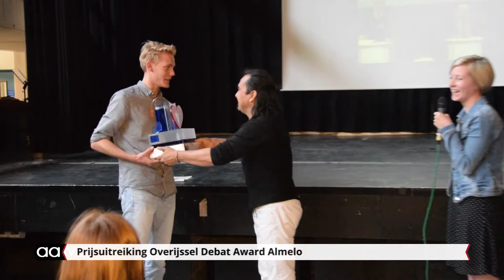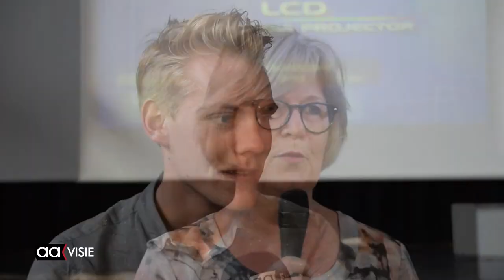Uitreiking Debat Award aan winnaar Peter-Jort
Peter-Jort Bakhuis van CSG Het Noordik won in maart de eerste editie van de Overijssel Debat Award Almelo. Daarin versloeg hij Auley Boermann van dezelfde school. Woensdag kreeg hij de wisseltrofee, ontworpen door kunstenaar Randy van Lingen, uitgereikt.

Winnaar Peter-Jort heeft de mogelijkheid zijn titel te verdedigen, maar of hij dat ook daadwerkelijk gaat doen weet hij nog niet. Hij is er in ieder geval van overtuigd dat de trofee ook volgend jaar in handen is van Het Noordik.

De debatwedstrijd is een initiatief van de gemeente Almelo, de provincie Overijssel en het Pius X College in Almelo. Doel ervan is om jongeren al vroeg kennis te laten maken met het democratische proces en de kunst van het debatteren.